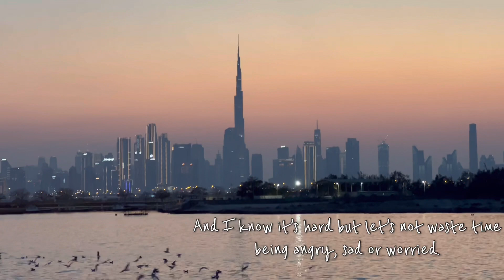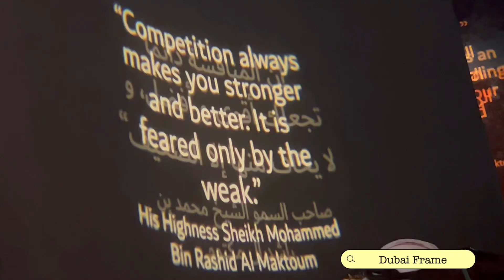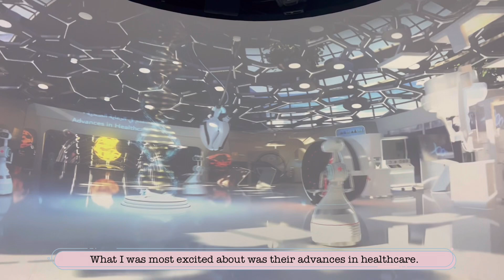A Travel Diary to Dubai Part 2 | Al Seef | Gold Souk | Miracle Garden | Sunset Cruise | Dubai Marina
Hi! Sorry this part 2 took such a long time but here it is! Enjoy!